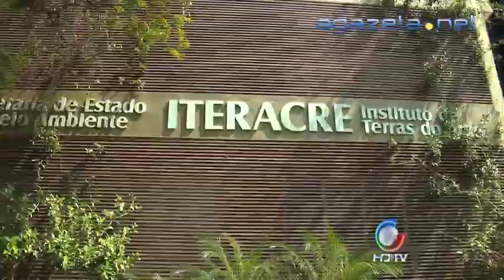Iteracre Regularização 01 10 2013